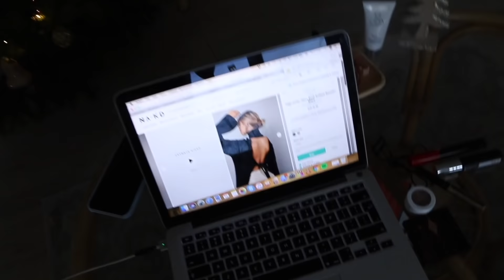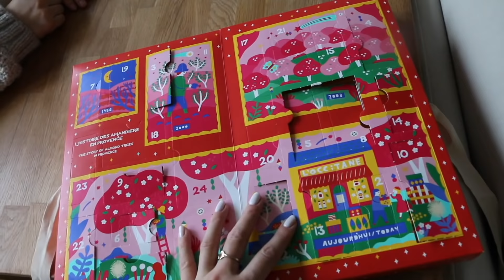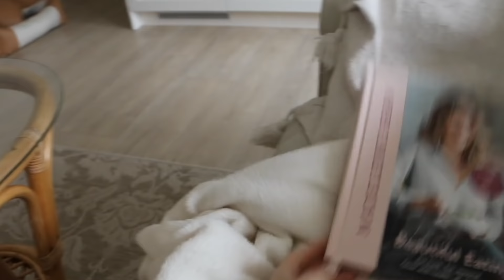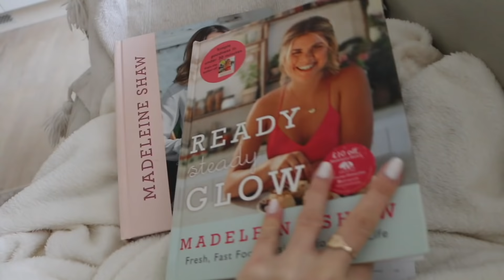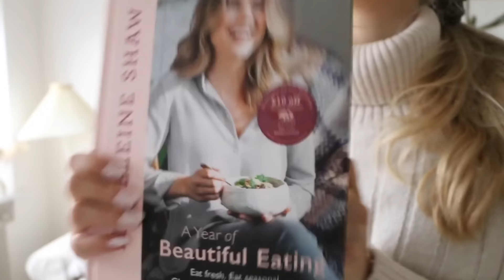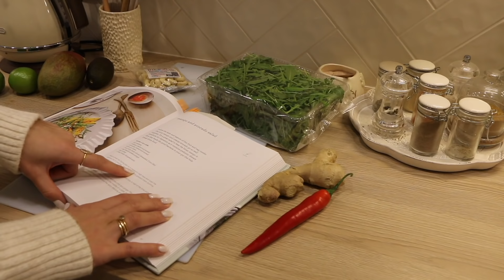VLOGMAS, # 8: COOK LUNCH & DINNER WITH ME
Filming Equipment:
Canon 70D